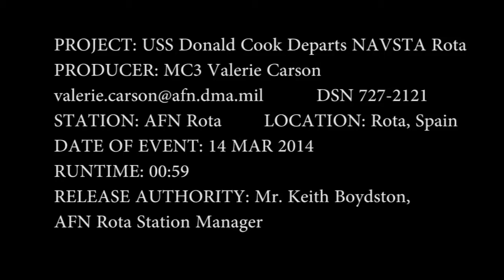USS Donald Cook Departs NAVSTA Rota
USS Donald Cook departs Naval Station Rota for their first deployment as part of Forward Deployed Naval Forces.